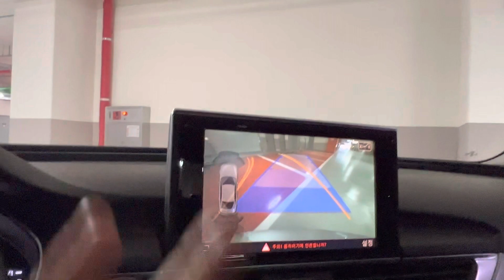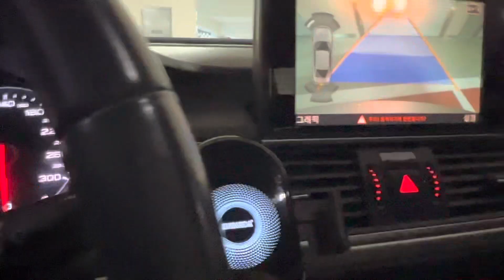지식산업센터 한강듀클래스 고양삼송 아침 출근길